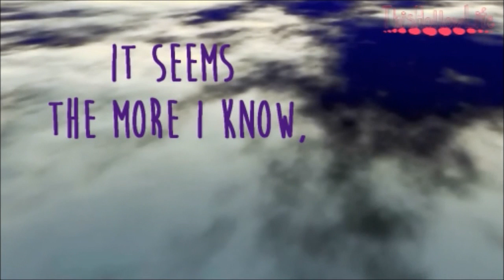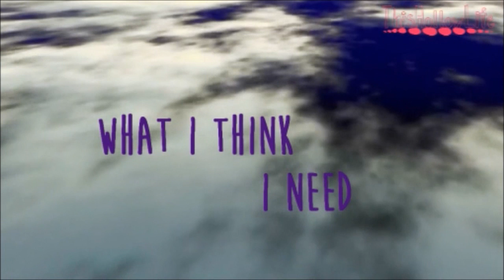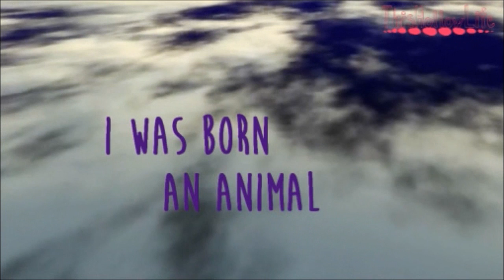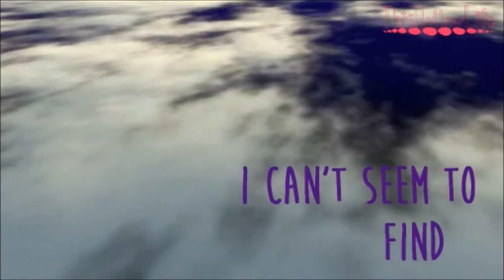Coast Modern- Animals (LYRICS)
This song is beast. No pun intended.
UPDATE: I just saw the real lyrics for this song and I'm embarrassed.

Song: Animals
Artist: Coast Modern
Softwares: Windows Live Movie Maker/Microsoft Expression Encoder 4

The font used in this lyric video is called "Moon Flower" and can be downloaded

*REVISED* LYRICS:
It seems the more I know, the less I know
Makes me uncomfortable, wondering if it’s all for show
Am I just an animal diggin' into rabbit holes
I’m falling on my knees, fall in love endlessly
And break up easily, repeating my history
Am I just an animal diggin' into rabbit holes again

What I thought I knew, I can’t seem to find
What I think I need, I’m wrong every time

I’m on the floor again, woke up with aspirin
My lucky talisman, bring me back to life again
Don’t wanna be a vegetable, I keep it unpredictable
It’s up to me to write the story of my life
Even if it’s all a lie, we still got an alibi
We’re just a bunch of animals diggin’ into rabbit holes again

Give it up, give it up I was born an animal
I’ll be an animal ‘til I die
X2

I want some chocolate
Don’t want a tootsie roll
They’re robotic
And I’m an animal